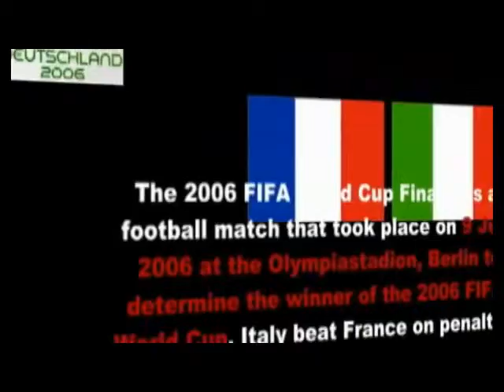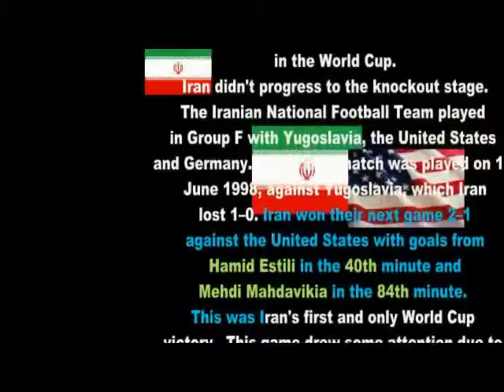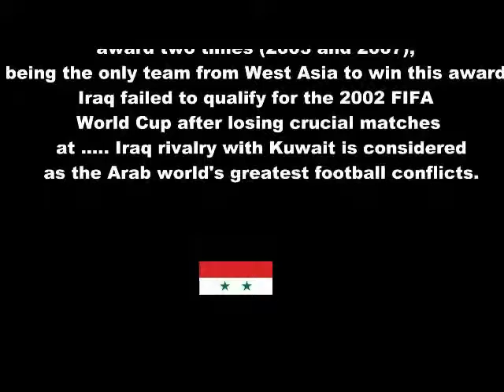Fifa timeline 2014